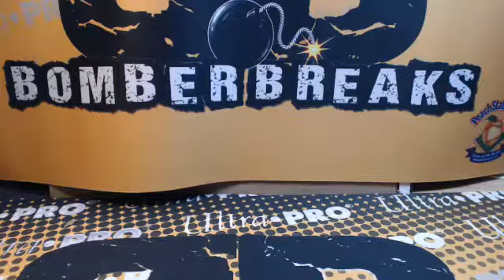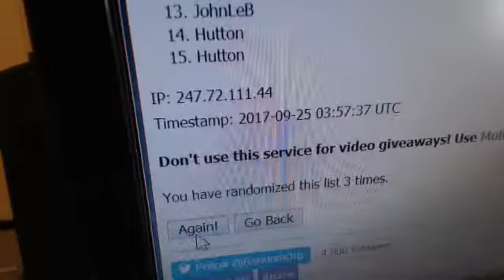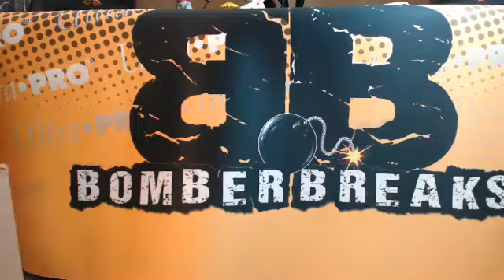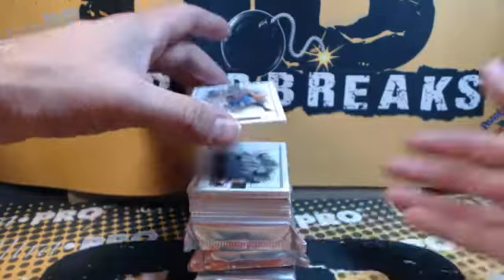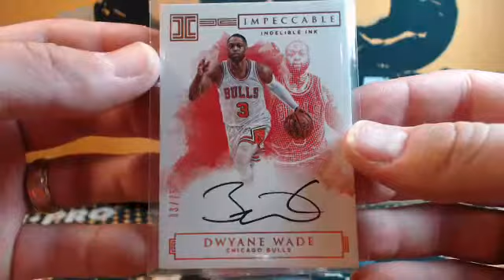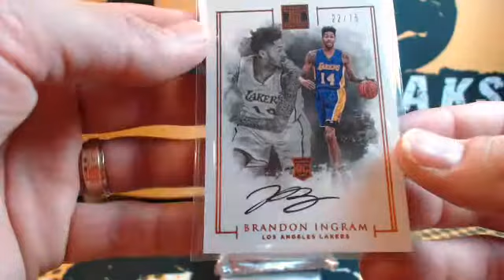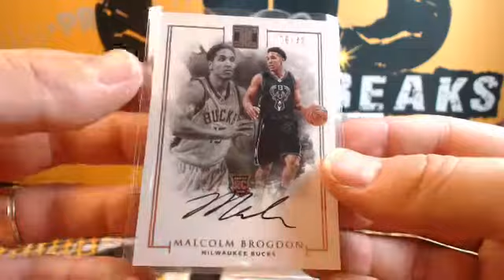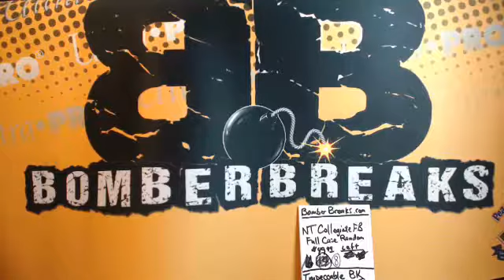2016-17 Impeccable Tiered Random Teams Case Break #1 9.24.17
2016-17 Impeccable Tiered Random Teams Case Break #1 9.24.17 - Captured Live on Ustream